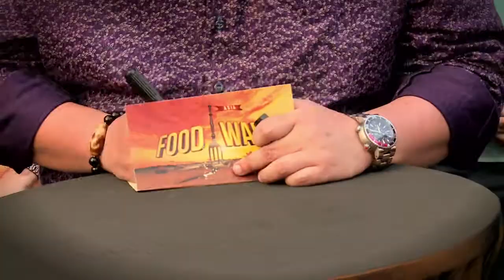Food Wars Asia - Teaser | Food Network Asia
Follow Food Hero, Michele Lean, as she travels Asia and settles one of the biggest debates in food: who makes the best dish in town?